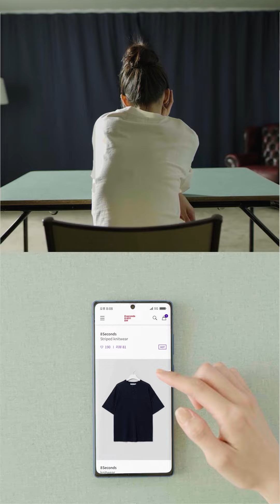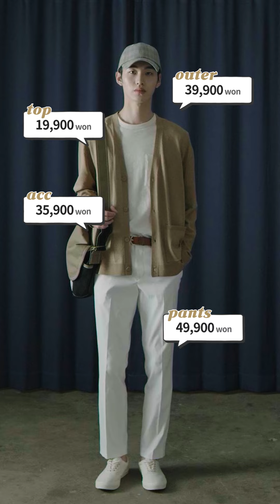여자들이 좋아하는 설렘 유발 남친룩 (feat. 썸머 니트 스타일링)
오늘 내 남자친구의 데이트룩은 심플? 댄디? 꾸안꾸?

가볍고 시원하지만 한층 더 멋스럽게.
물씬 다가온 여름 에잇세컨즈 썸머 니트로 남친룩을 완성해보세요!